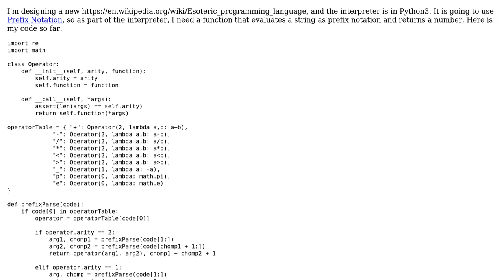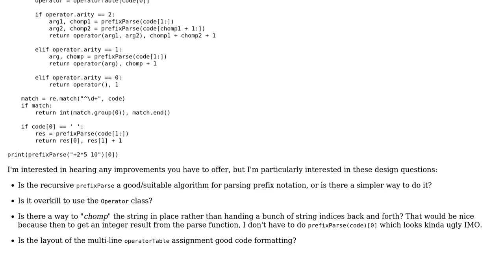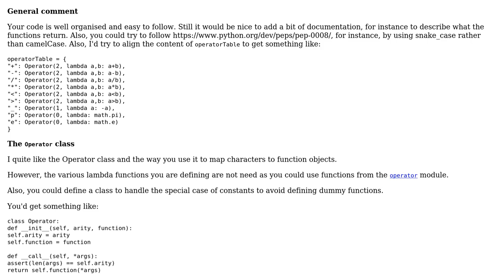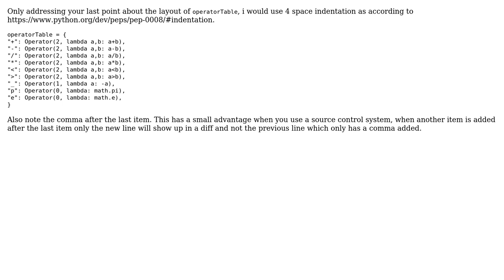Code Review: Python Prefix Notation Evaluater (2 Solutions!!)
Code Review: Python Prefix Notation Evaluater

With thanks & praise to God, and with thanks to the many people who have made this project possible! | Content (except music & images) licensed under CC BY-SA | Music | Images & others | With thanks to user SylvainD user Jan Kuiken user DJMcMayhem and the Stack Exchange Network Trademarks are property of their respective owners. You are responsible for your own actions.